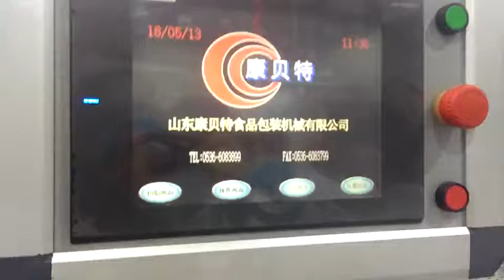Shrimp, prawn, lobster, crayfish packaging machine, gas flushing packaging machine, Video part 1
Customized size gas flushing packaging machine for frozen shrimp, prawn , lobster, crayfish, and other seafood.
Frozen seafood processed by instant freezer in pre-made trays,
packing machine:
flexible film for both forming and sealing film, die sets are designed according to the frozen tray's size
2 tracks * 3 rows,  4 steps per minute,  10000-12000 packs per day (8 hours)
Belt conveyor to  a main belt, that conveys completed packs to the next production process.
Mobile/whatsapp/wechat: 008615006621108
Address: Shandong Kangbeite Food Packaging Machinery Co., Ltd.